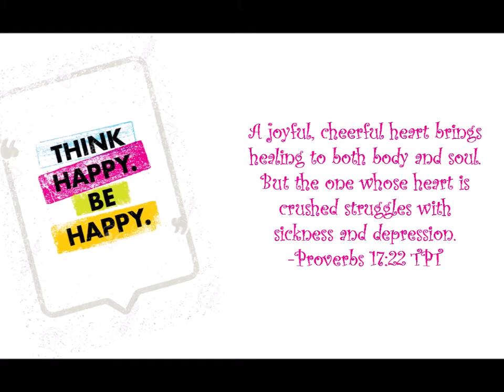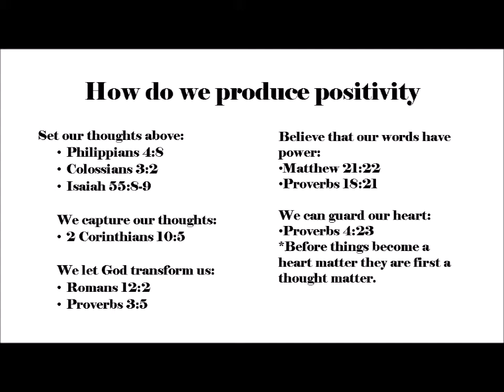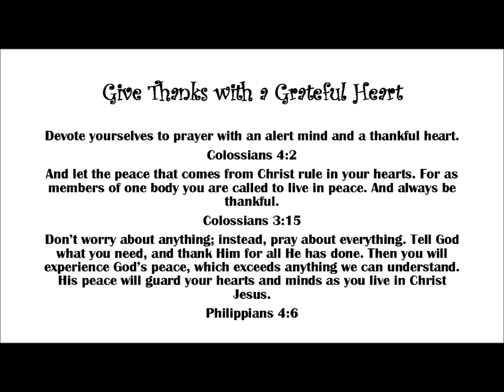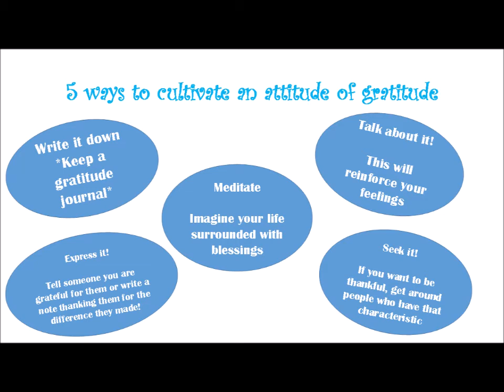Think Happy Be Happy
Your thinking affects so many different aspects of your life!  We may not be able to control the thoughts that randomly pop into our heads, but we can control what we do with those thoughts and our general way of thinking.  Practicing positive thinking and an attitude of gratitude will profoundly change the sequences of events in your life just as it did for Jacob!